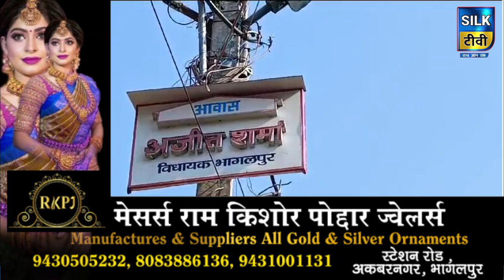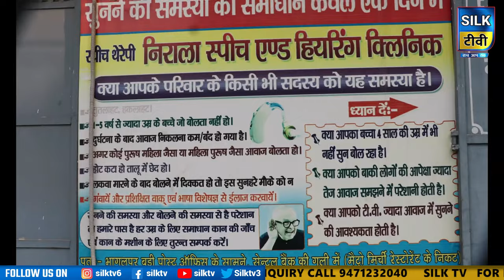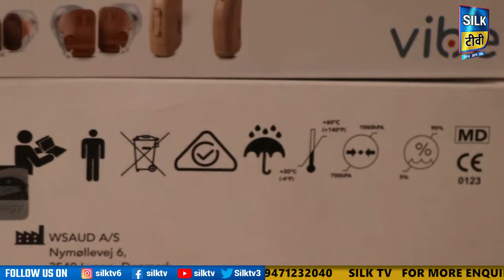SILK TV- जिले की खबरें एक साथ || 10 JANUARY 2024